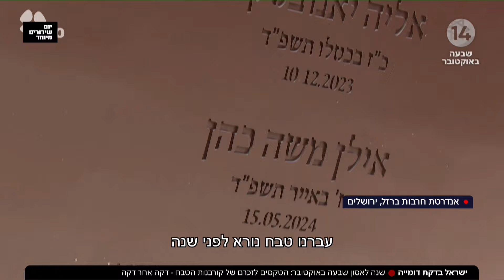ישראל בדקת דומייה - שנה לאסון שבעה באוקטובר | הטקסים לזכר קורבנות הטבח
ערוץארבעשרה